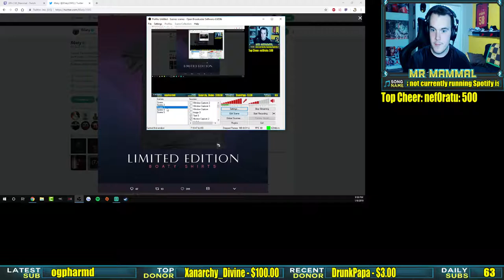Mr Mammal Plays: The Last of Us (Ep. 3)